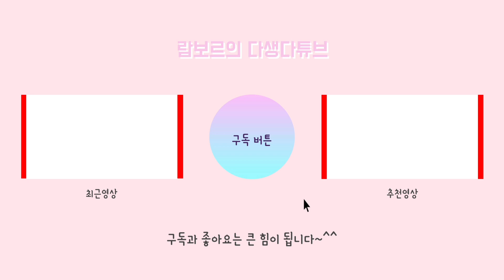멀리 여행을 떠났던 krcb인도별거북 아가'기적이'가 돌아왔다!!!!!!!!!!